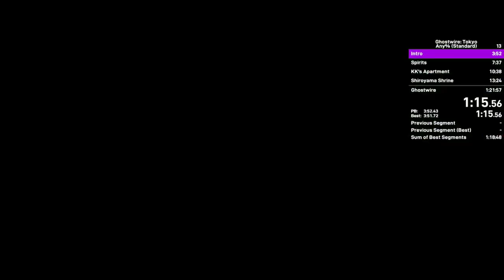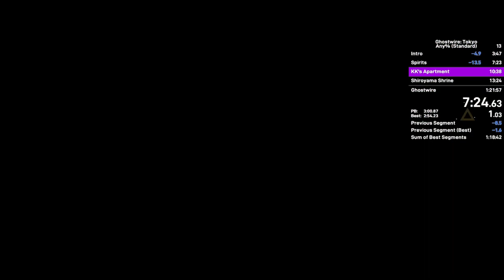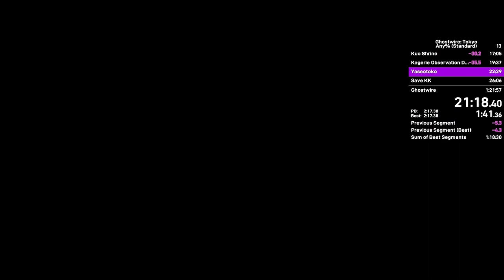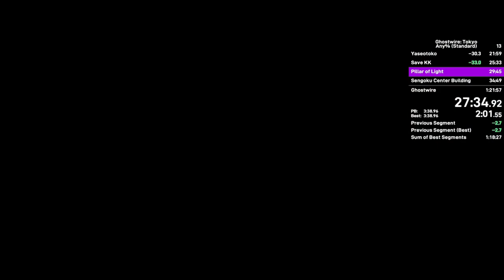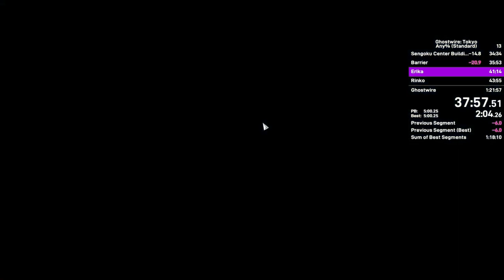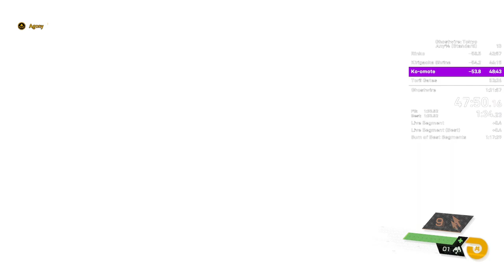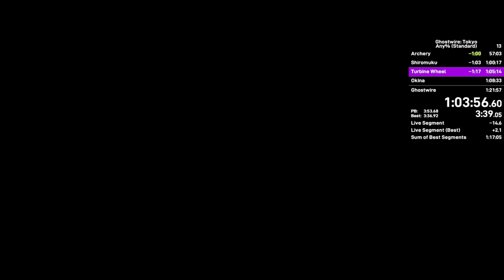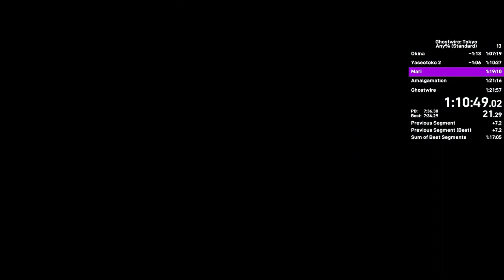Ghostwire Tokyo Any% Speedrun in 1:20:50